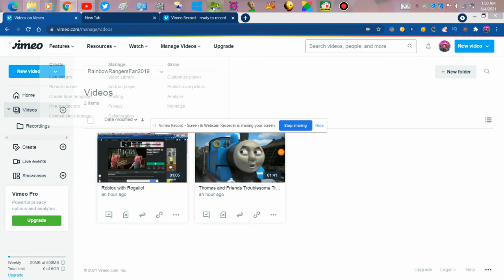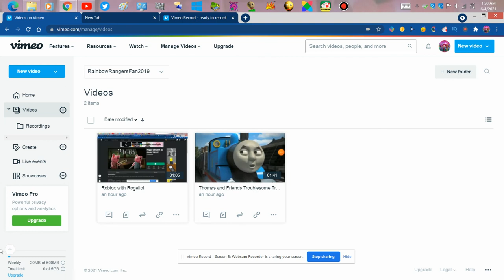I have a Vimeo page